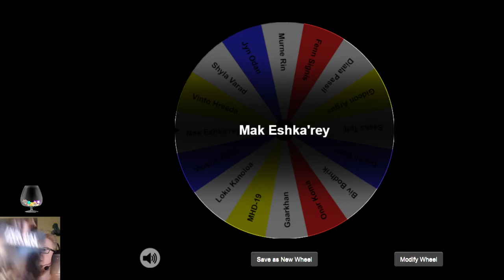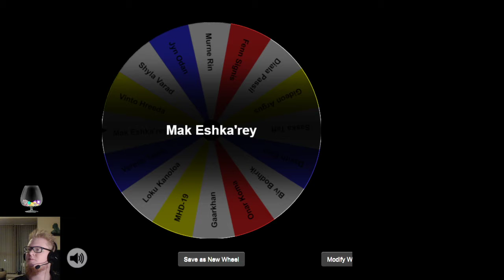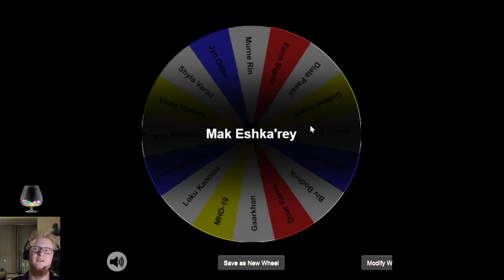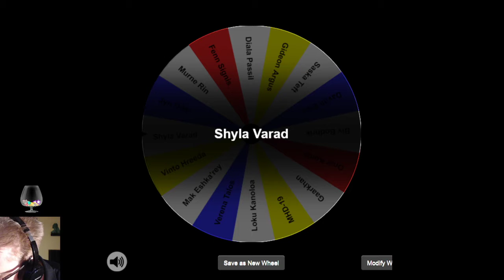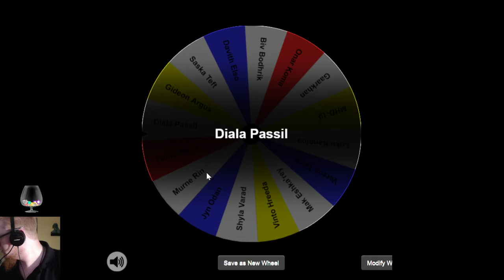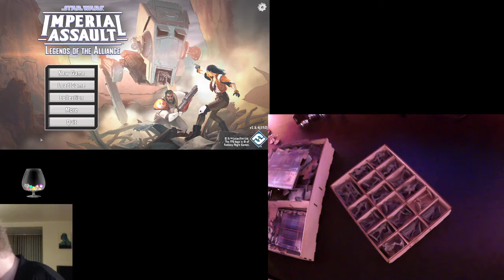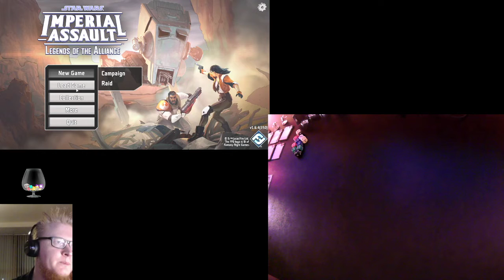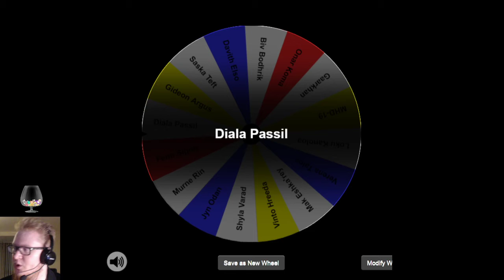Imperial Assault Legends of the Alliance not TTS - 23rd October 2020